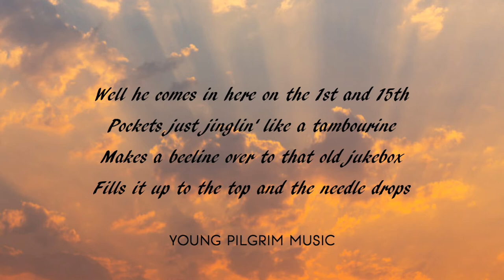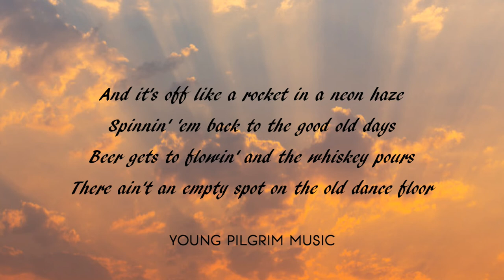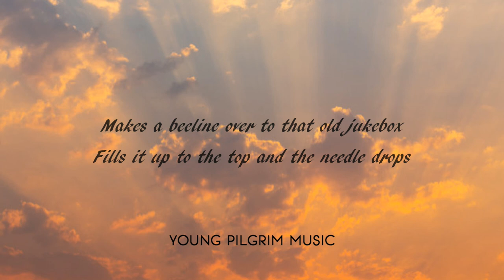George Strait - Honky Tonk Time Machine (Lyrics)